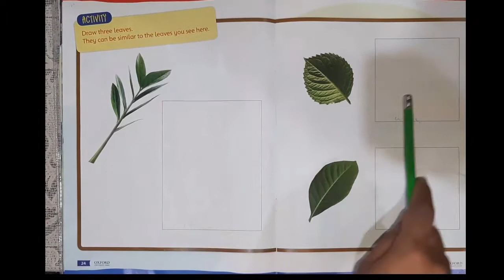Week 24 Nursery Science Day 2